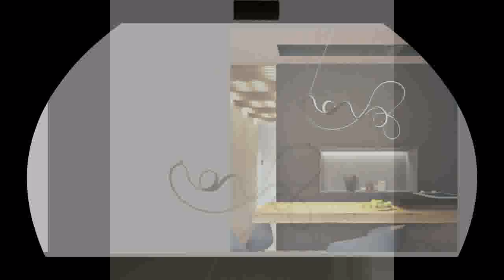Buying Dimmable Led Chandelier Lustre K9 Cristal Stainless Chrome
Product On Aliexpress

Brand Name:SaloEElaitteItem Type:ChandeliersPower Source:ACVoltage:90-260VCertification:CQC,UL,RoHS,ce,FCC,EMC,VDE,CCC,SAA,GS,PSE,LVDSwitch Type:Knob switchBase Type:MR11Is Dimmable:YesLight Source:LED Bulbs